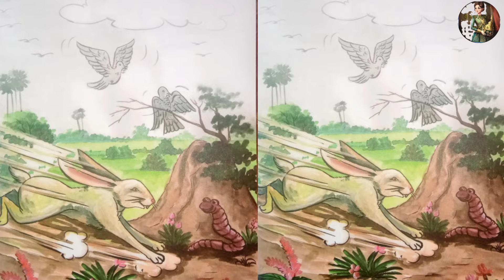[ជន្លេន និង ព្រះចន្ទ] [The Earthworm & The moon]រឿងនិទានអមដោយរូបភាព។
Welcome to KH -Tales Channel. My channel that to show you a lot of Khmer tales videos. You will enjoy the beautiful voice from my channel owner. Finally, I wish you all the best in your life.
Hello everyone! Today I show you a story is  [The Earthworm & The moon]. This story to teach children and people in general to love one another, help each other in emergency situation. please watch all together. Thank you.